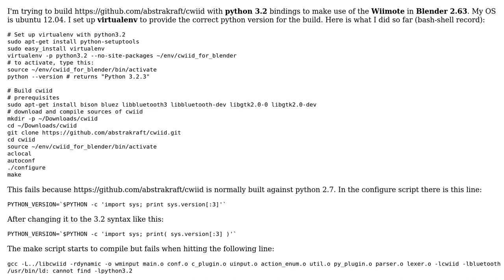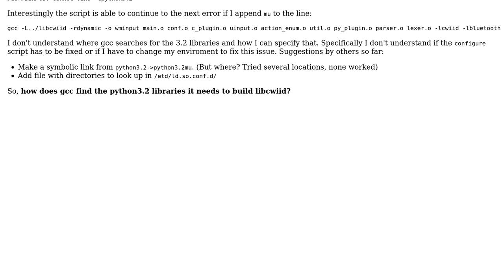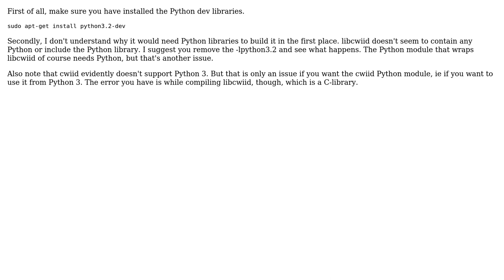How can I compile a python lib with a specific version of python? (2 Solutions!!)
How can I compile a python lib with a specific version of python?

With thanks & praise to God, and with thanks to the many people who have made this project possible! | Content (except music & images) licensed under CC BY-SA | Music | Images & others | With thanks to user Pascal user Lennart Regebro and the Stack Exchange Network Trademarks are property of their respective owners. You are responsible for your own actions.